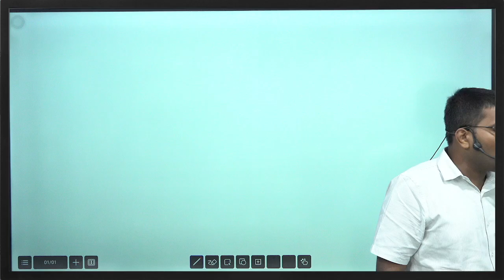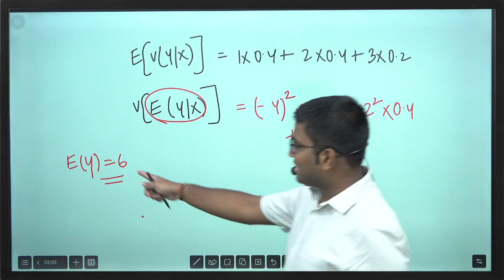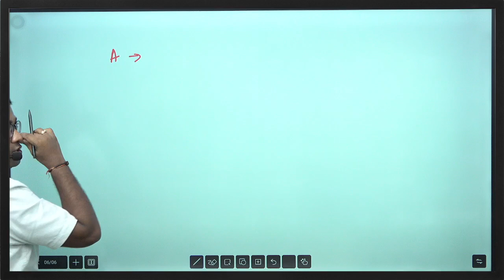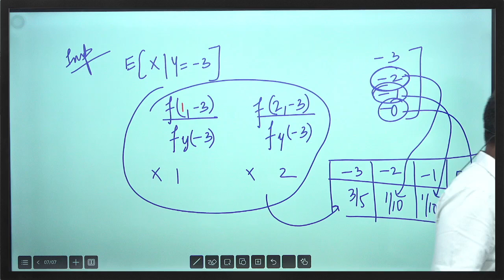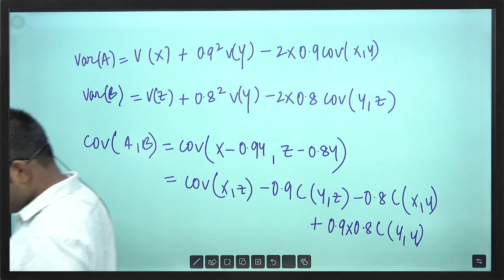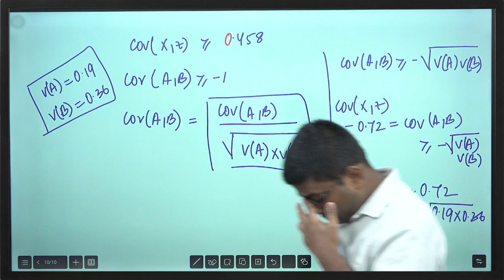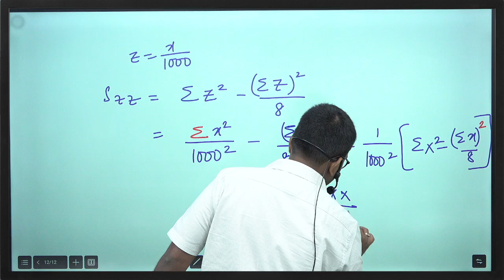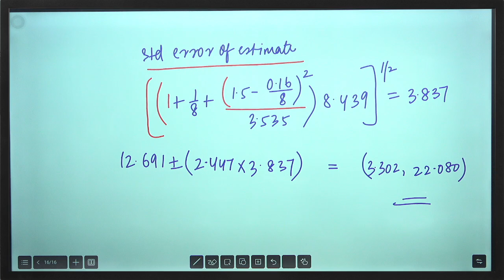CS1A APRIL 2024 | Class 1 | Praveen Patwari Sir | IFoA